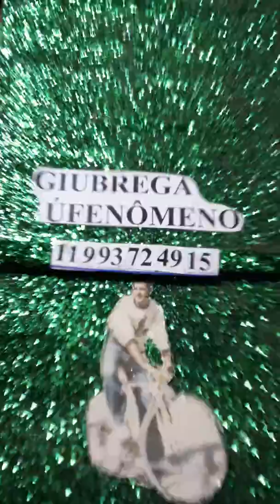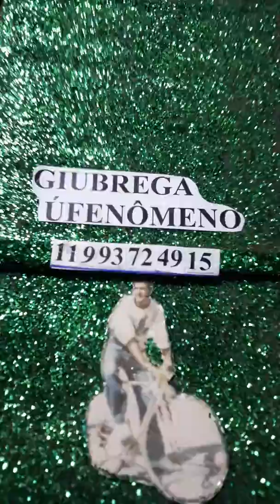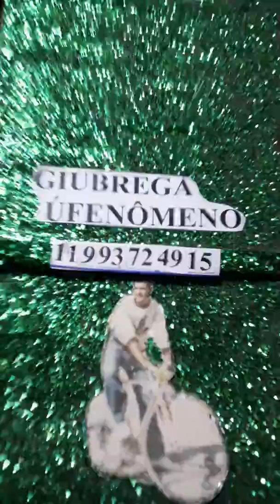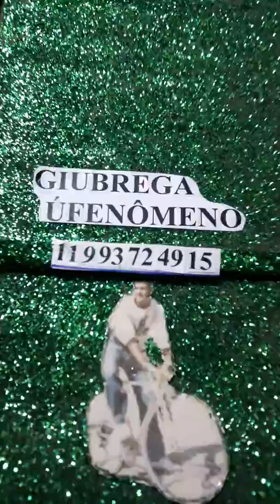Potirendaba Curtindo uma Balada com Maria (musica) letra e música de GIUBREGAUFENOMENO